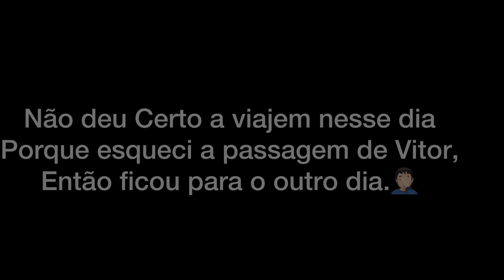VLOG DE VIAGEM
Oi catitos 🥰
Tudo bem ? Seja bem vindo ao meu canal.
Desde já muito grato.

Espero que  goste dos vídeos ❤️